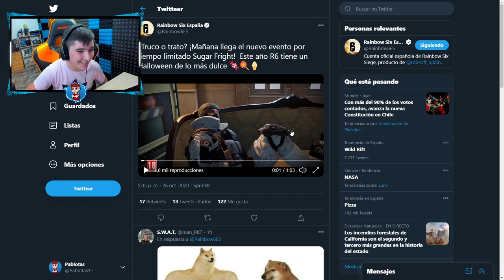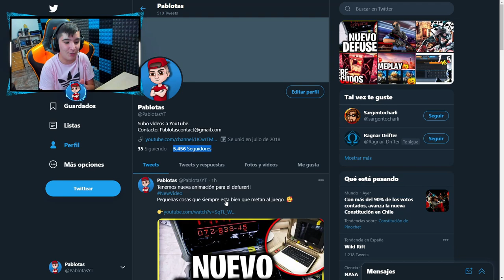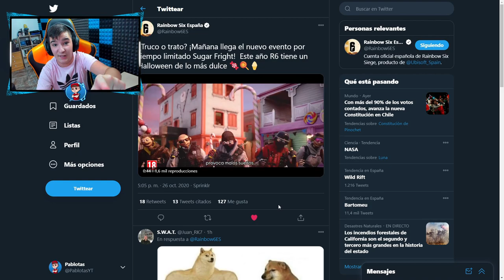[TRAILER]🎃Nuevo EVENTO Sugar Fright HALLOWEEN🎃 Rainbow Six Siege - Pablotas